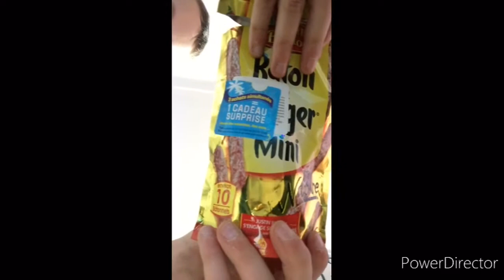Géocaching dans la forêt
Salut toi tu regarde la description dans la déscription il y a mes réseaux plus et peut etre d'autre réseaux et le  matériel que j'utilise voila bon visionnage